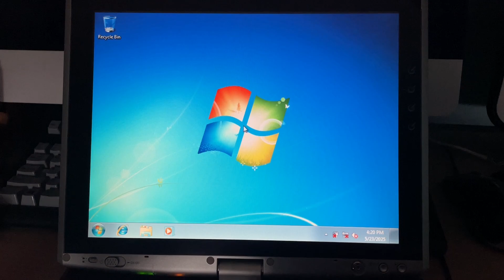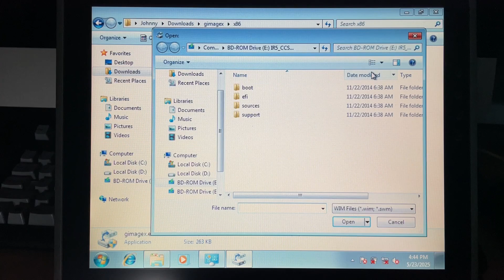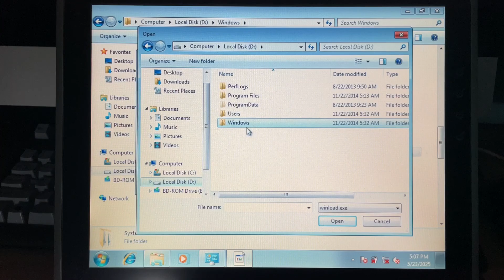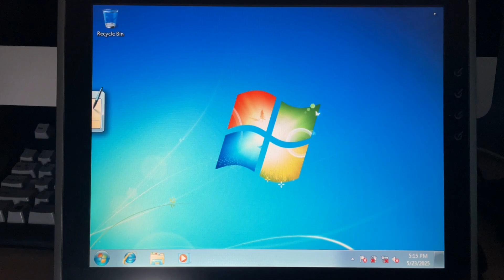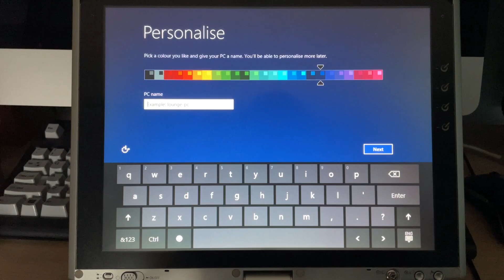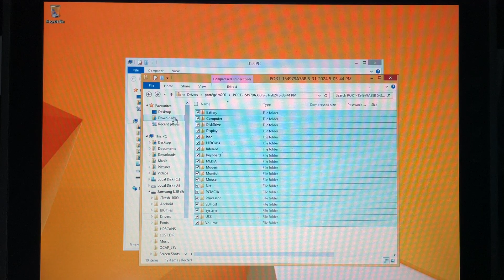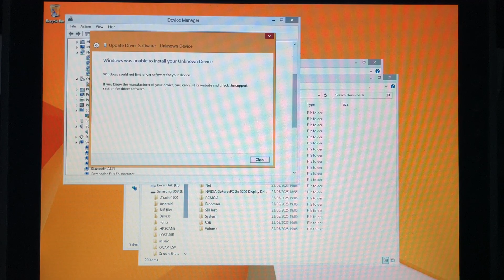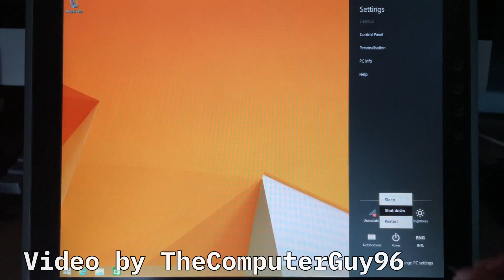Installing Windows 8.1 on a 20-year-old Tablet PC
- Trying an old tablet-oriented Windows version on an old tablet PC with pen input and unsupported CPU (Toshiba Portégé M200 from 2005 with Intel Pentium M 755).

W8CPUFeaturePatch is a legit tool that runs on a genuine copy of Windows. It does not work for Windows 10 32-bit: its system files are different and this patch tool does not recognise them (just throws an error).

Commands (make sure Windows 8 is set as the default entry):
bcdedit /enum
bcdedit /set {default} NoIntegrityChecks yes

0:00 Intro: Windows 7 startup
0:58 Windows 8 32-bit CPU requirement
1:59 Mounting ISO and making secondary drive partition
2:52 Applying Windows image to partition
3:57 Patching Windows files
6:16 Adding boot loader entry
9:23 First boot
11:30 Installing video driver
12:30 Metro UI with tablet pen
13:30 Installing other drivers, blank display problem
15:55 Conclusion: not useful, but a fun experiment